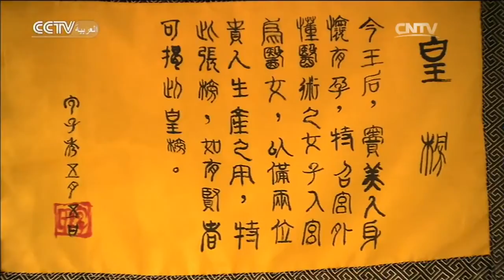كيد النساء 12